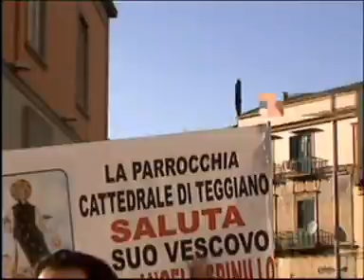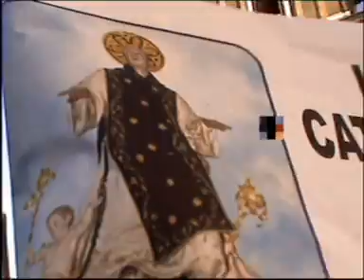Ingresso di S.Ecc. Mons. Angelo Spinillo nella nuova Diocesi di Aversa